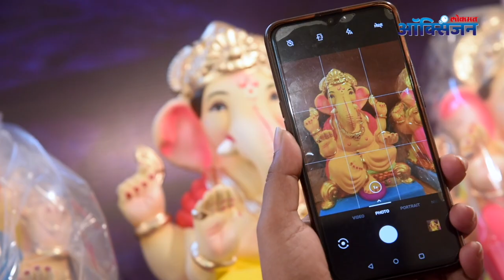Corona and Ganpati Bappa I कोव्हिड सुरक्षा कवच असलेला बाप्पा | Ganesh Utsav 2020 | Lokmat Oxygen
डोंबिवली मध्ये श्रींचे घर इथे पर्यावरण मूर्ती बरोबर मिळणार कोव्हिड १९ कवच. पर्यावरणाचा -हास पाहता हे पाऊल उचलण्यात आलं आहे